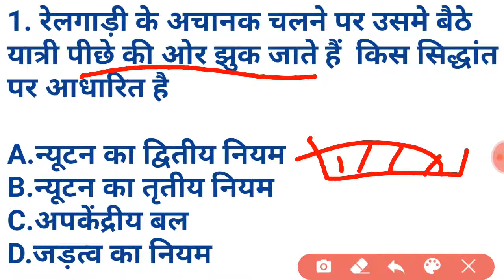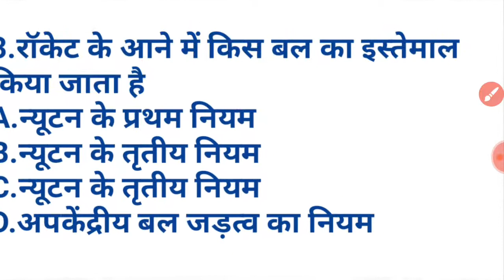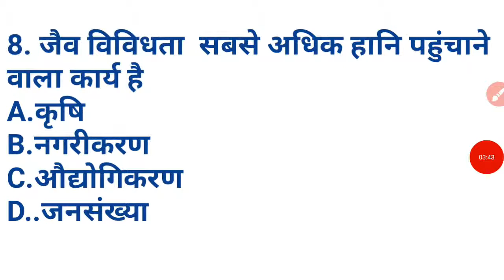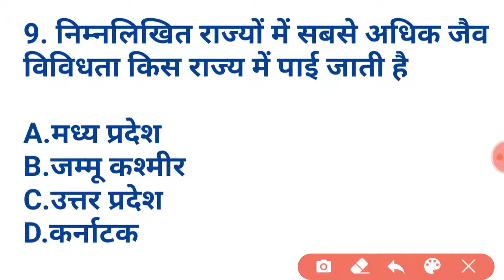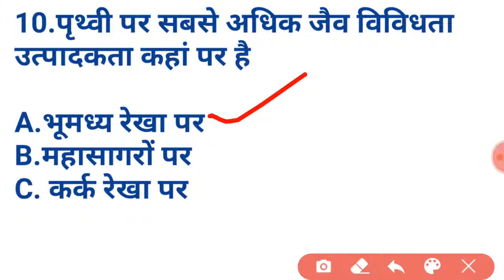SCIENCE MCQ PART - 3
SCIENCE GS QUESTIONS